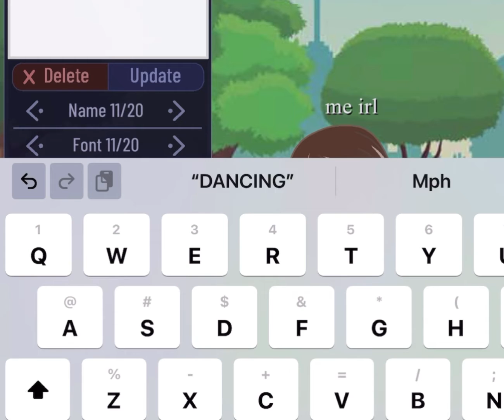ME DOING FUNNY DANCES || Gacha Club face reveal